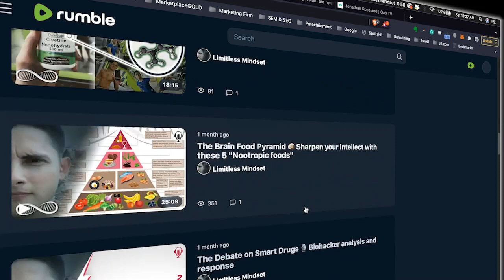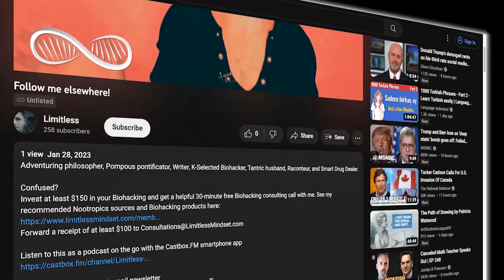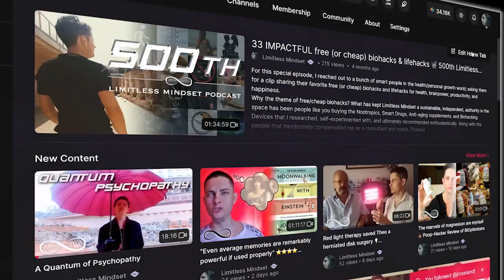Memoir from Antproof Case [Book Review] Delusions of grandeur and grandiloquence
My wife and I review Mark Helprin's epic American classic, Memoir from Antproof Case, which I've read three times now. I name it in my +2-hour podcast, Introducing Myself, as a literary influence (both positive and negative) on my values and trajectory in life.
Spoiler alert: You may want to read the book first before listening to our podcast.

Confused?